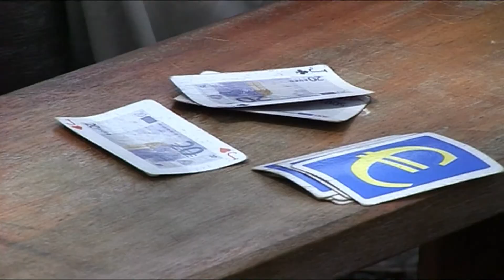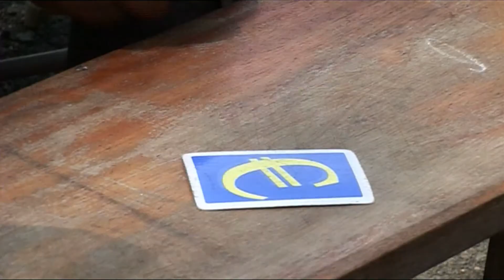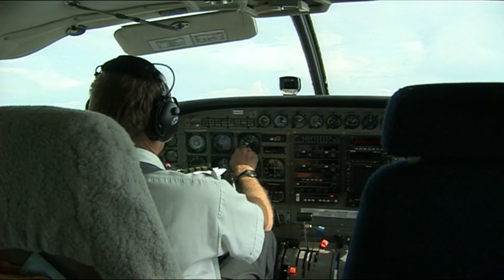Martin Bell - BBC Newsnight - eastern Congo in chaos, 2005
Martin Bell - UNICEF Humanitarian Ambassador.
25 April 2006.

Edited by Amanda Gunn.

This material is copyright of the BBC, it has been uploaded to YouTube for the benefit of contributors and interested parties.